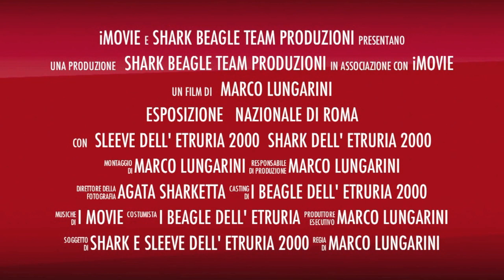ESPOSIZIONE NAZIONALE ROMA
SLEEVE DELL' ETRURIA 2000 I ECC CLASSE INTERMEDIA BOS CAC SHARK DELL' ETRURIA 2000 II ECC CLASSE INTERMEDIA RCAC